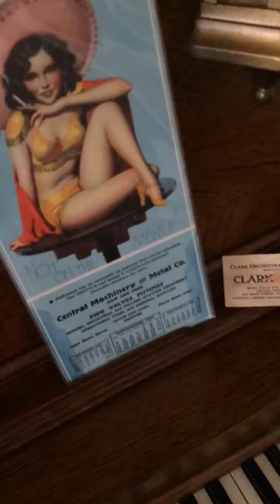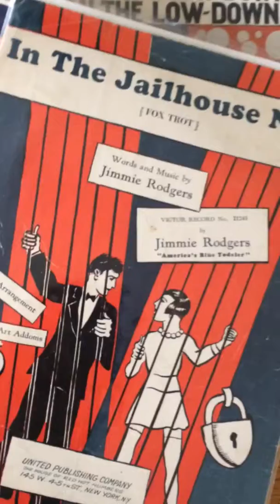Seeburg E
Choo Choo Blues (1/23) Clark A-324 BLUISHNESS